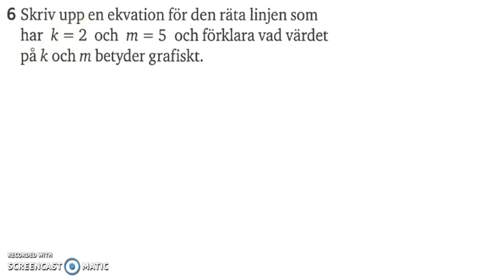Matematik 5000 - Ma 2b - Kapitel 1 - Algebra och linjära modeller - Diagnos 1 - 6